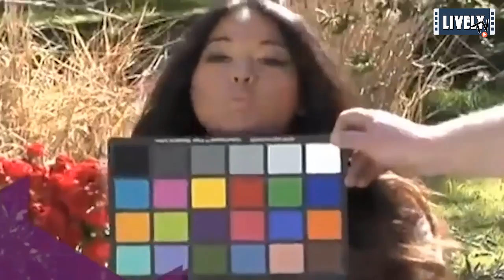Top Most Beautiful Asian Girls - (Lively TV)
The ultimate, best and most beautiful Asian Playboy models. Each of these Assian Playboy Bunnies is different, each of them is special, and each of them is unique.

Without further ado, here is the list of the most beautiful Asian Playboy models:

10. Hiromi Oshima
9. Grace Kim
8. Jackie Dawn
7. Cassandra Dawn
6. Bryanna Noelle
5. Felixia Yeap
4. Arianny Celeste
3. Tila Tequila
2. Mei Ling Lam
1. Jaslyn Ome

There you have it, the most beautiful Asian Playboy models!

Did we miss any Asian Playboy Models? Who are your favorite Asian girls? Tell us in comments!